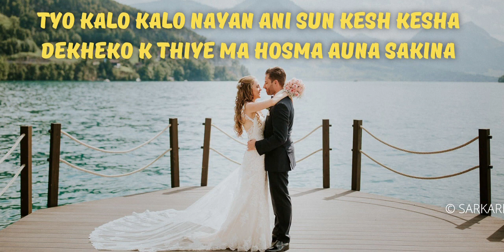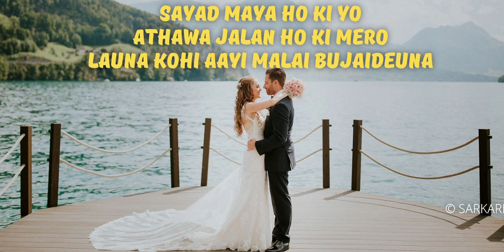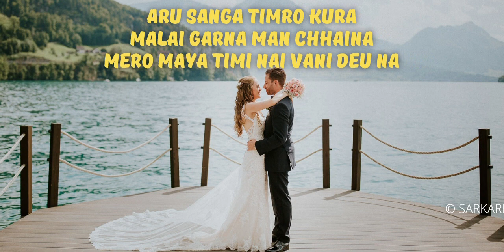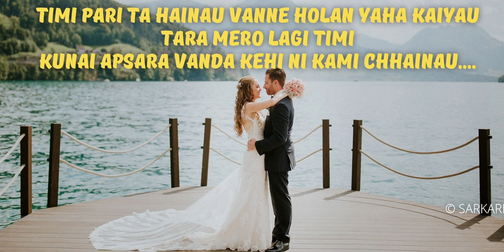NJK - Pari Lyrics (Love Story Part 1)